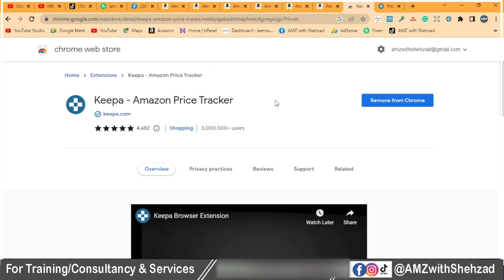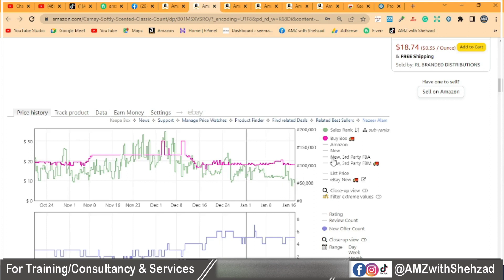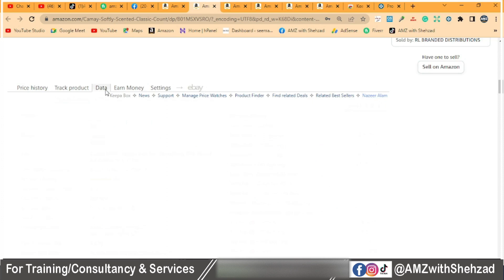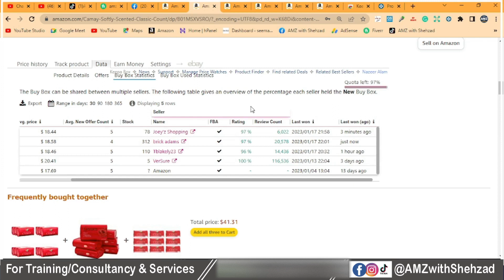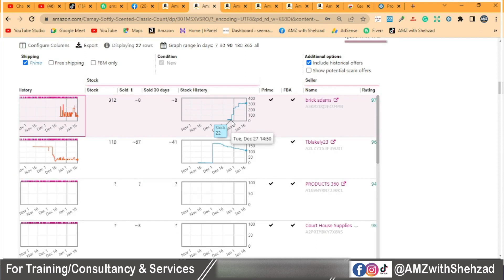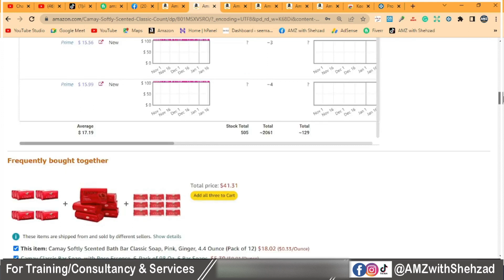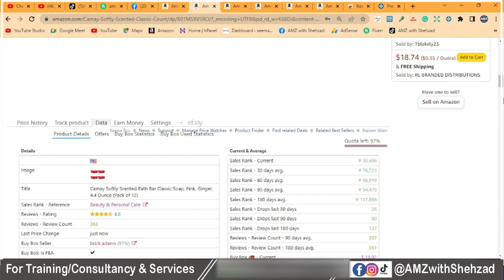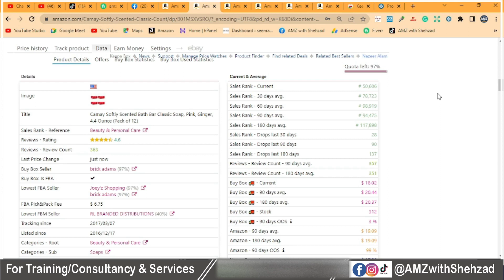Advanced Amazon Wholesale FBA Course | Class No 39 | Pashto / پشتو